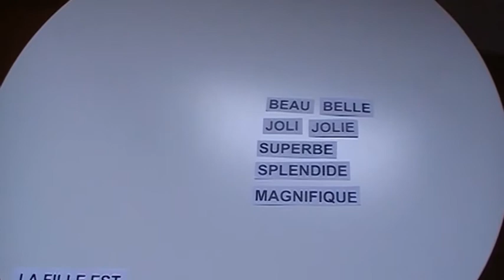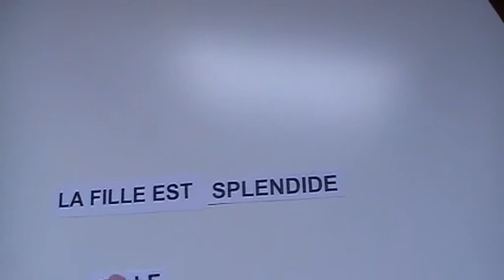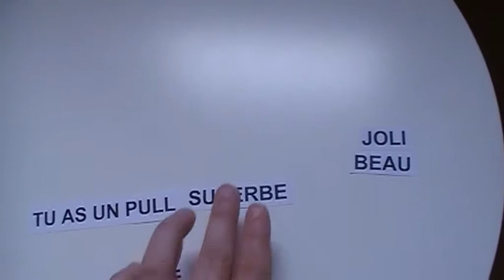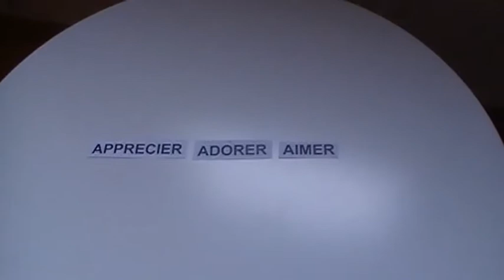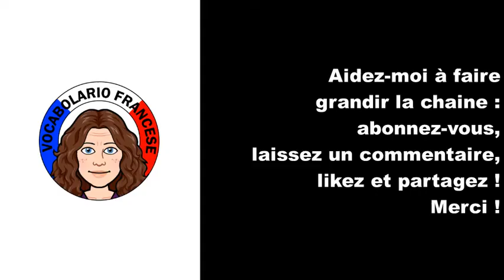Apprendre les SYNONYMES en français : joli-beau/aimer-adorer - vidéo 20 FR/IT/EN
Aujourd’hui sur Vocabolario Francese nous apprenons des SYNONYMES, c'est-à-dire des mots en français totalement différents mais qui veulent dire exactement la même chose. Nous voyons les synonymes suivants :
beau/belle - joli/jolie - superbe - splendide - magnifique
apprécier - adorer - aimer

A PROPOS DE VOCABOLARIO FRANCESE :
Je m'appelle Aurélie. Je suis française d'origine italienne. Le français est ma langue maternelle. Avec "Vocabolario Francese" je propose à ceux qui apprennent le français de développer leur vocabulaire grâce à du langage courant et des expressions de la vie de tous les jours. Je propose des vlogs, visites de villes et monuments, recettes de cuisine traditionnelles, chansons pour enfants... Pour en savoir plus sur la culture, le patrimoine et les traditions en France. Cette chaine est pour ceux qui aiment le français, qui le parlent déjà un peu et qui veulent progresser. Vous êtes prêts ? Allez c'est parti !

Musique utilisée
Titre : Spark
Auteur : Vexento